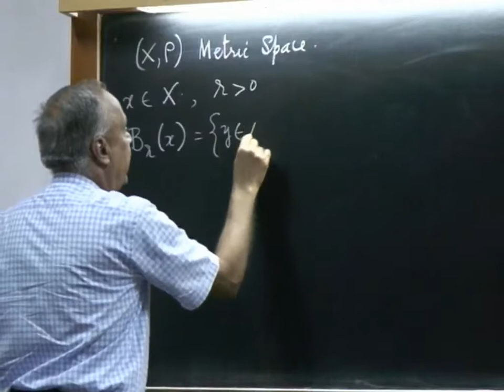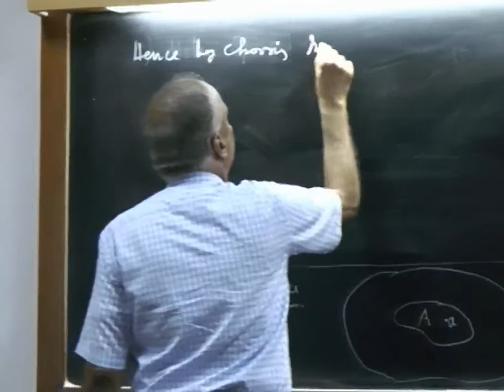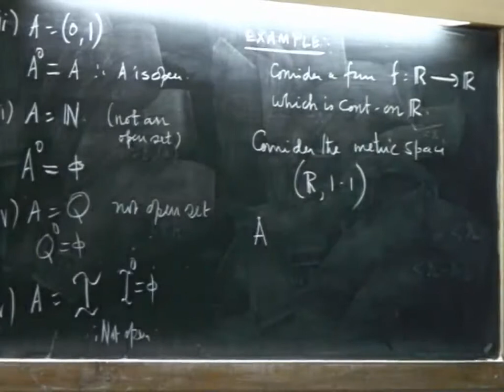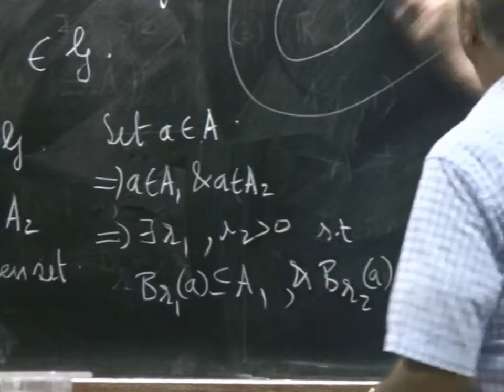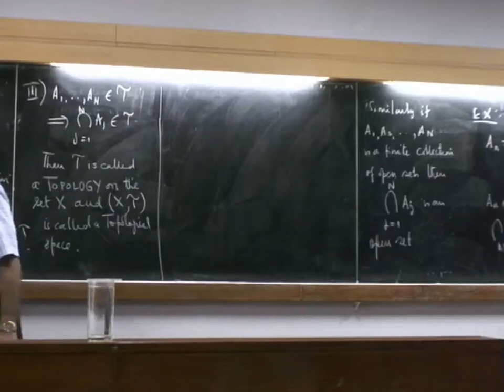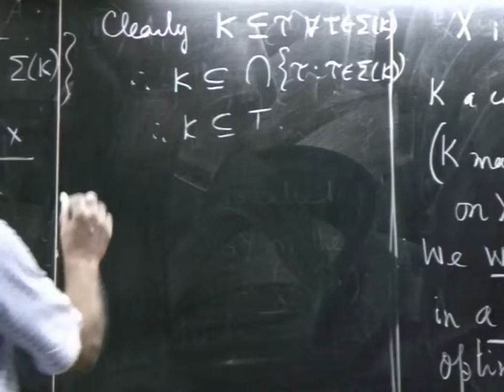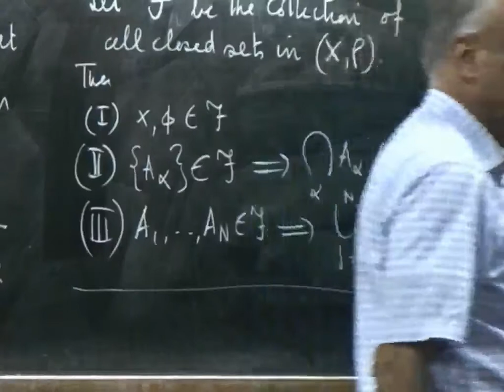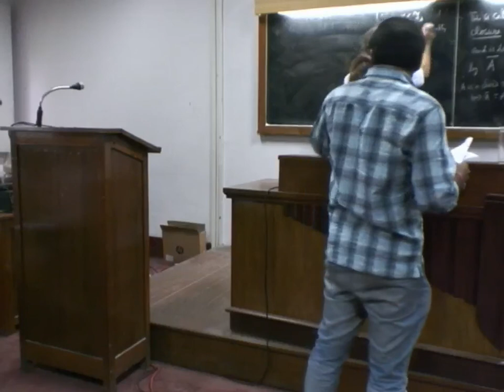Lecture06:2012 06 08 Prof R Vittal Rao